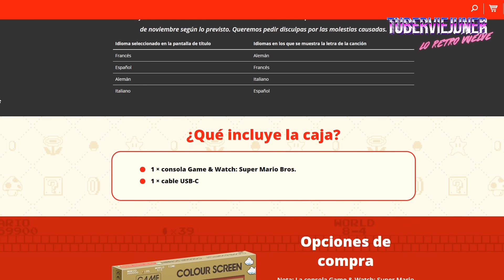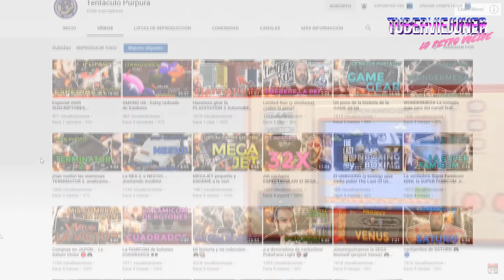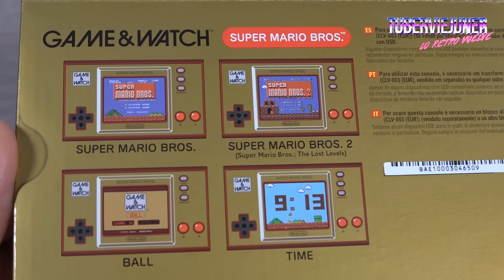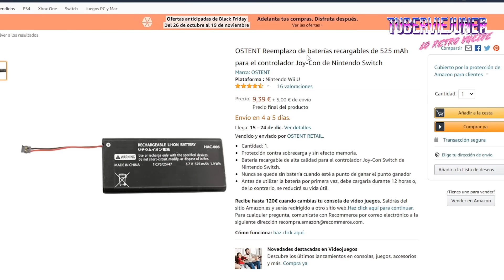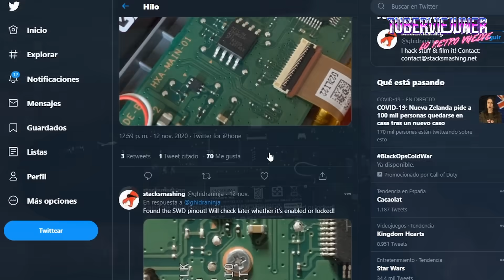🕹️ NUEVA GAME & WATCH Super Mario Bros y su secreto ¿ merece la pena ?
Nueva consola de nintendo para conmemorar el 35 aniversario de Super mario bros, la NUEVA GAME & WATCH Super Mario Bross, la cual esconde algunos secretos / easter eggs esta Game & Watch remake a todo color edición Super Mario Bros.

➡️ COMPRA GAME & WATCH EN AMAZON
➡️ COMPRA GAME & WATCH EN ALIEXPRESS